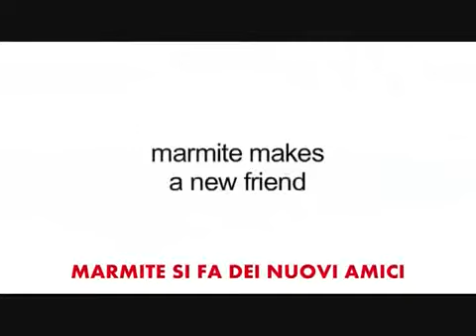ASDF Movie tutta la serie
Tutte le puntate dei nostri omini che fanno i cretini negli schermi dei nostri PC